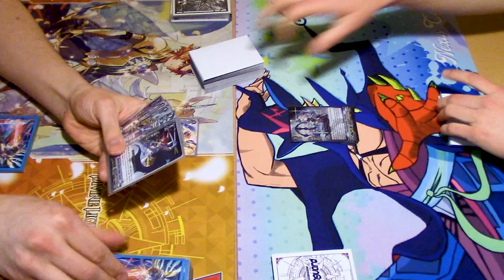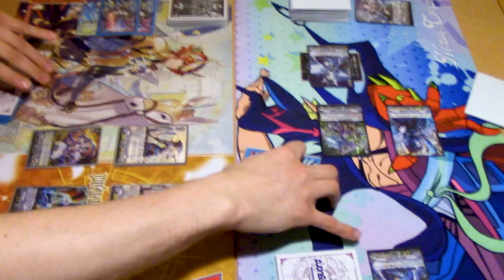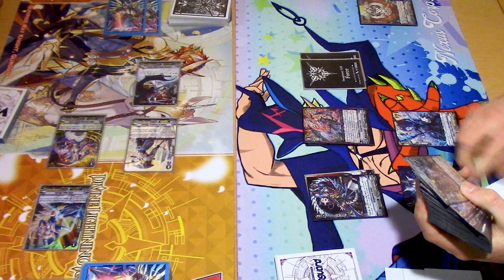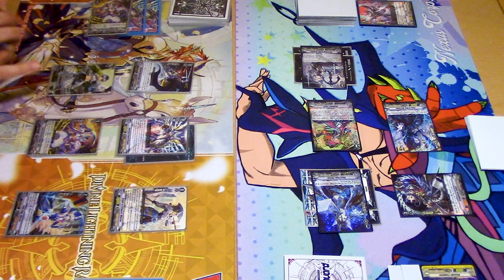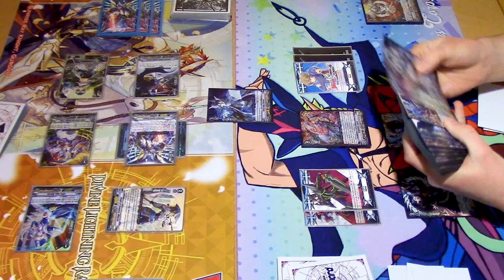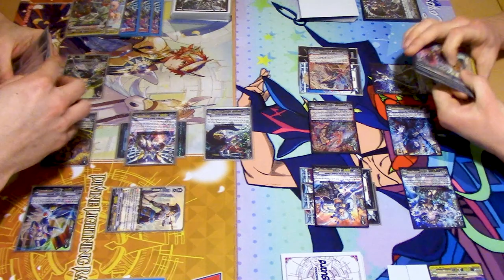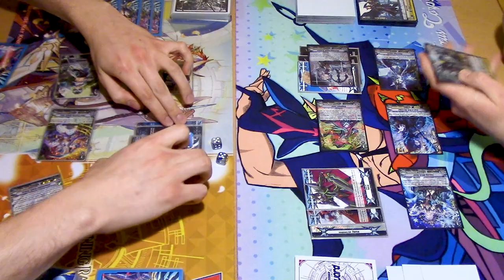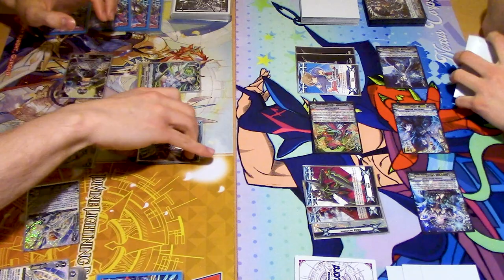Sanctuary Guard Dragon Vs. Dragheart, Luard: GAME 2 | Standard | Cardfight!! Vanguard (V Series)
Game 2 of Richard using Sanc. Guard Vs. Miles using Luard. Will Miles make a comeback?